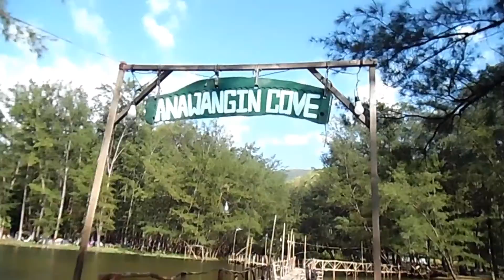San Antonio, Zambales Jan 2-4 2020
Hiking, swimming and island hopping